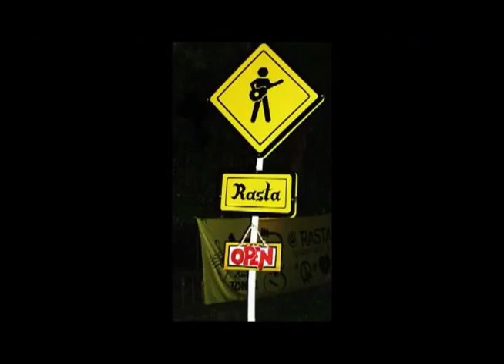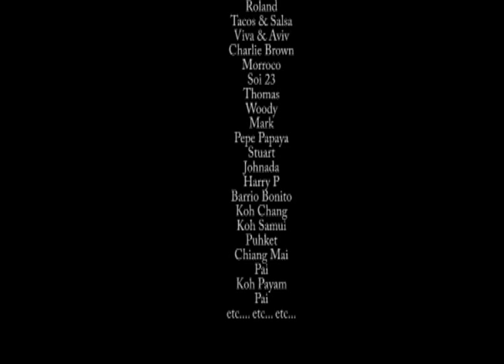flash in asia --- la sabrosa sabrosura @ guitarman, chiang mai, thailand!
images of an adventure in thailand, featuring joe cummings and mason ruffner in guitars (audio). imágenes de una aventura en tailandia, invitados musicales joe cummings y mason ruffner - guitarras (audio)